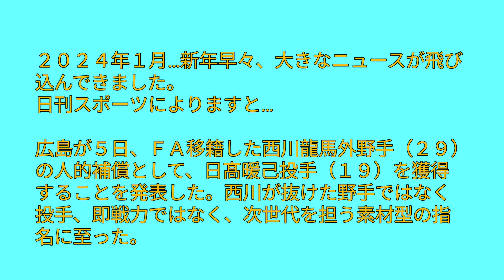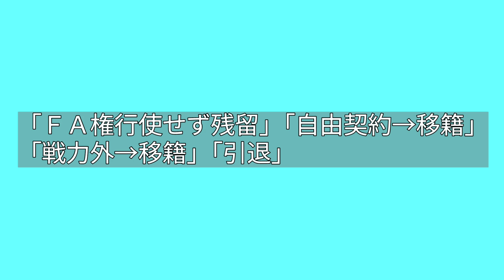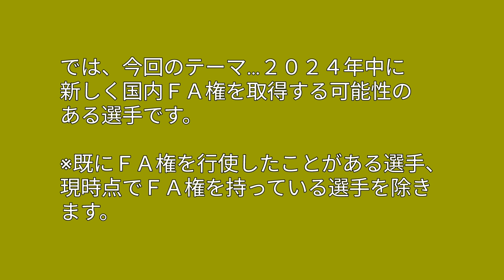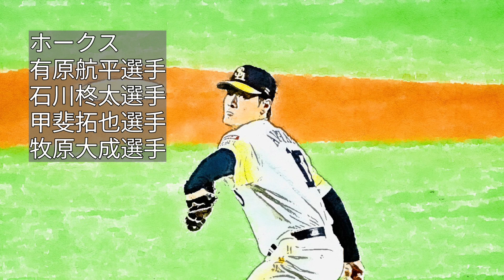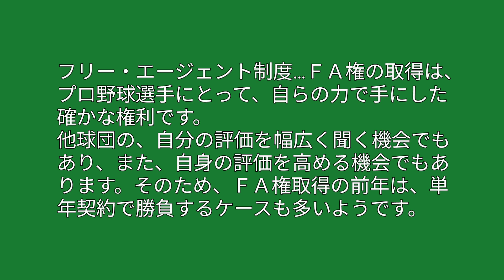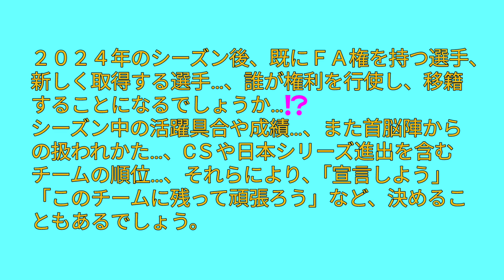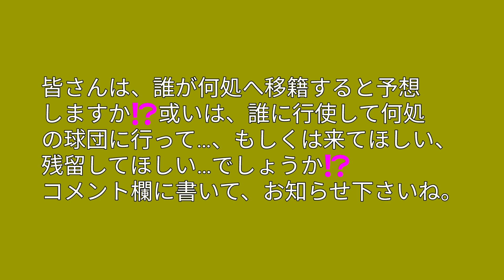【ＦＡ…２０２４年新しく国内ＦＡ権取得見込み選手】２０２４年中に新しく国内ＦＡ権を取得する可能性があるのは…⁉️単年契約で勝負に出る選手たち…、移籍するのか⁉️